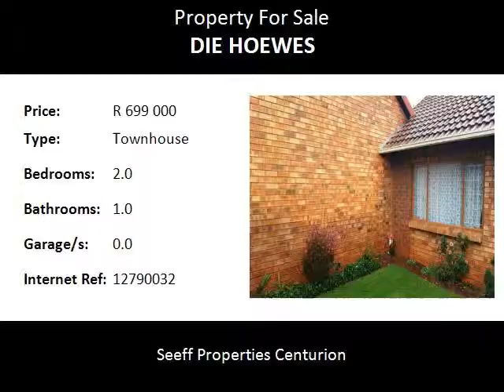2.0 Bedroom Townhouse For Sale in Die Hoewes, Centurion, South Africa for ZAR R 699 000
Bedrooms: 2.0
Bathrooms: 1.0
Garages: 0.0
Price: R 699 000

Property Description:

DUAL MANDATE!  Neat and cosy!  This is an ideally situated unit in a sought after complex. This 2 bedroom unit is ideal for the investor or first time buyer.